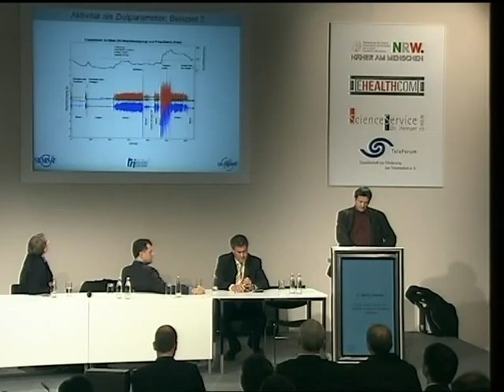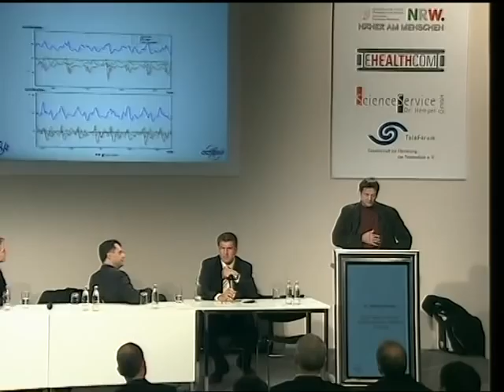Neuro_4 - Vortrag Dr. Martin Daumer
Diskussionsforum:  Interdisziplinarität als Wegbereiter für die teletherapeutische Regelversorgung
Moderation:
Prof. Dr. Bernd Griewing, Ärztlicher Direktor und Chefarzt der Neurologischen Klinik, Rhönklinikum Bad Neustadt a.d.S.
Diskutanten:
Priv. Doz. Dr Heinrich Audebert, Klinik für Neurologie, Charité, Universitätsmedizin, Campus Benjamin Franklin, Berlin
Dr. Martin Daumer, Sylvia Lawry Centre for Multiple Chlerosis Research, München
Dr. Lars Wojtecki, Neurologische Klinik, Universität Düsseldorf